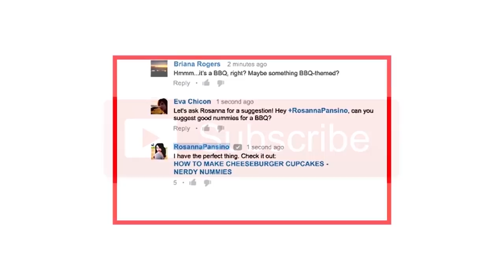How To Get Quick Sleep In Telugu | Sleeping Tips In Telugu | Sleeping Remedies Telugu | Yoga Telugu